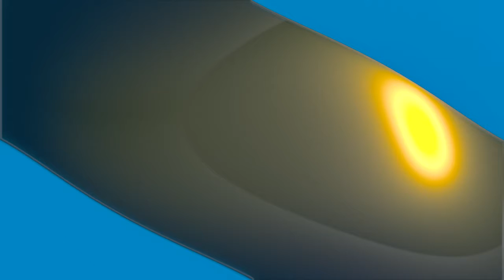Reaction To Manchester City Wins the Premier League Title. Unforgettable moment in 2012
This was pretty cool to watch.